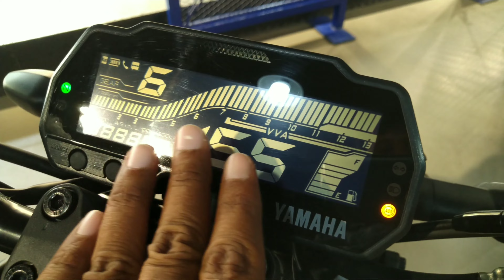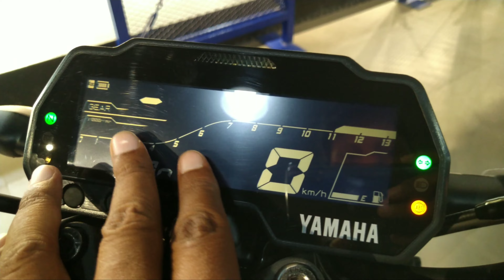Finally 2023 Yamaha MT 15 V2.0 Bs6 Dual Channel Abs Update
Yamaha MT 15 V2.0 Bs6 Tcs Control, Led Indicator, Orange alloy Wheel

Namaskaar Dosto, INDIAN BIKE ke is Episode mein maine aapse Finally 2023 Yamaha MT 15 V2 0 Bs6 Dual Channel Abs Update Neye bike ke video share ki hai, Mujhe umeed hai ki yea video aapko pasand aayega.

Color & Price
Model : YAMAHA MT-15 VER 2.0 Bs6 Metallic Black DLX
Color   : Metallic Black DLX
Ex-Showroom Price in West Bengal
₹ 1,69,850 /-
Select State ( Eg : west bengal)

Eastern Auto Distributors
18/6 K.k Banerjee Road ,district Murshidabad, Berhampore, West Bengal-742101

Eastern Auto Distributors Sub Dealer
[We are Open]
Barua Colony, Nh-34, Beldanga, Murshidabad, Wb

[We are Open]
Kandi , Khasra , Saithian Rd. Dist - Murshidabad, Pin - 742137

[We are Open]
Domkol , Babla Bona Rd., Dist - Murshidabad, Pin - 7042303